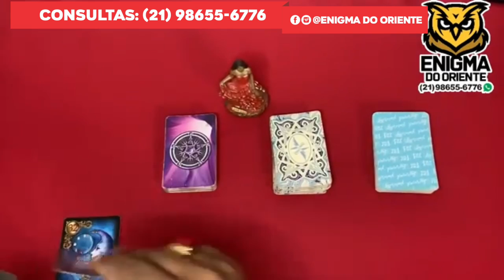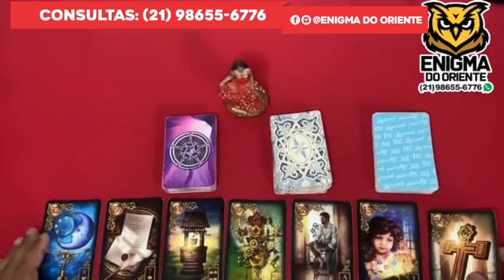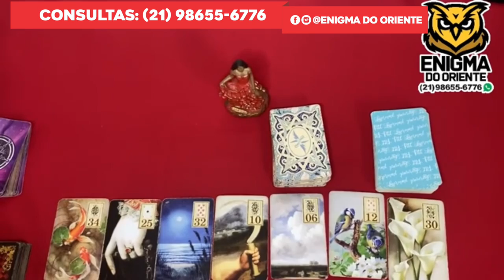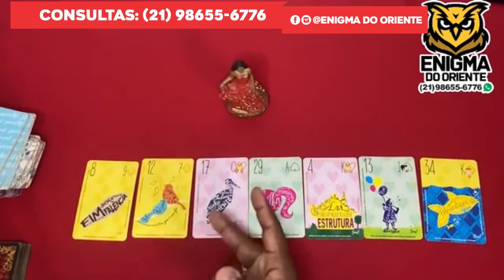Descubra neste vídeo Suas Respostas Com o Tarot Responde 🔮 | Leitura de tarot Diárias e Interativa